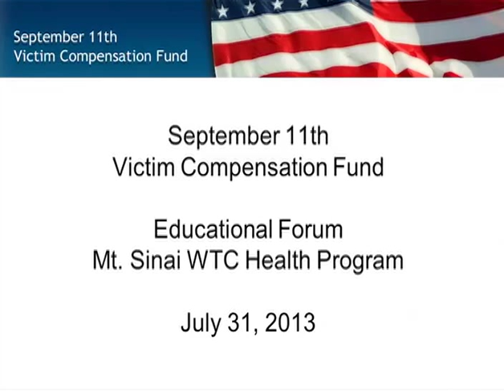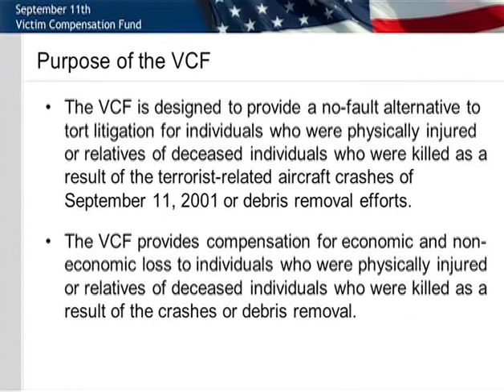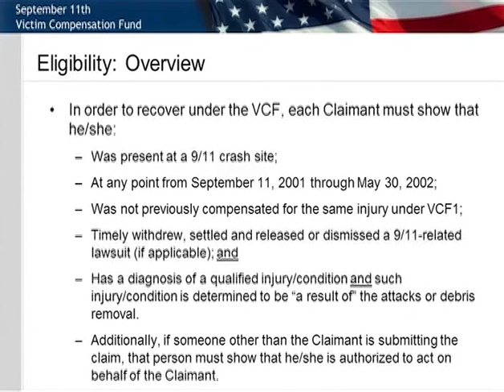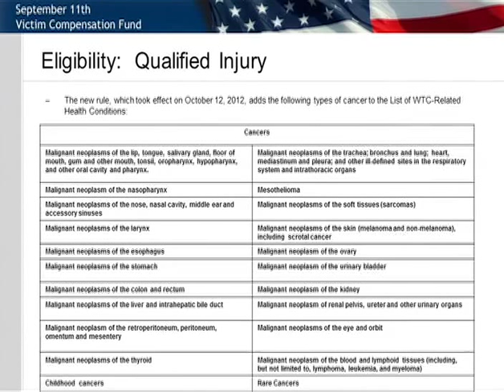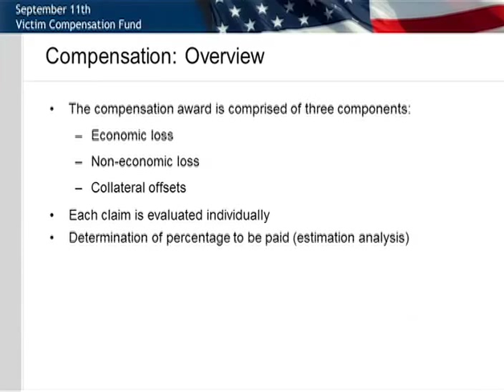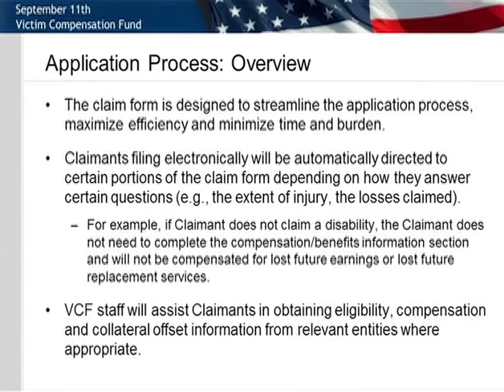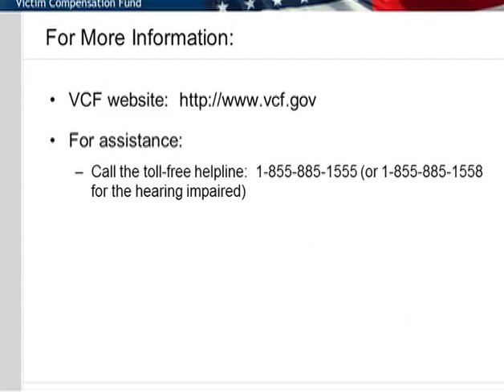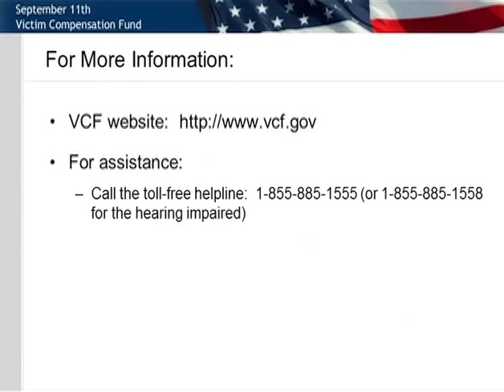September 11th Victim Compensation Fund (VCF) Information Forum at Mount Sinai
The Victim Compensation Fund (VCF) provides financial compensation for economic loss and non-economic loss to World Trade Center workers, volunteers, and others who were killed, physically injured, or made physically ill as a result of the 9/11 terrorist attacks. On Wednesday, July 31st 2013, the VCF Special Master Sheila Birnbaum presented information about the VCF: what it is, who is eligible, how to apply, and important deadlines, to the Mount Sinai World Trade Center (WTC) Health Program participants. More information about the September 11th Victim Compensation Fund can be obtained or at 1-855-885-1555.